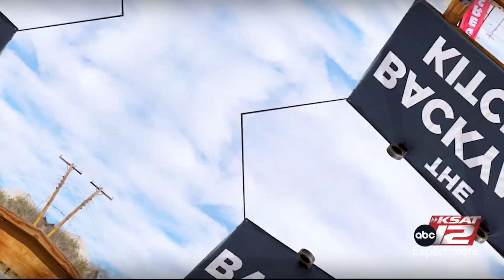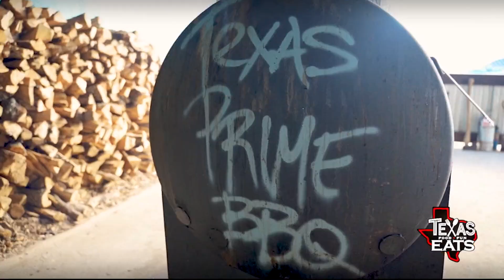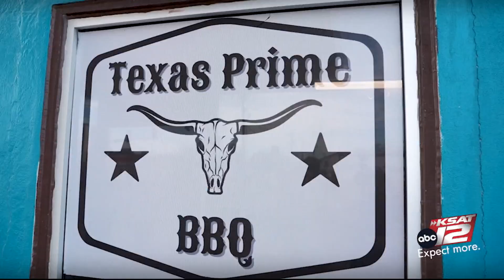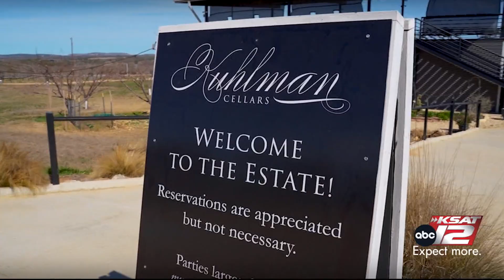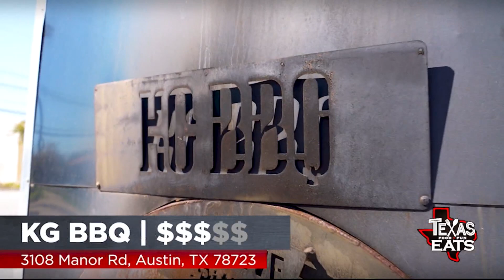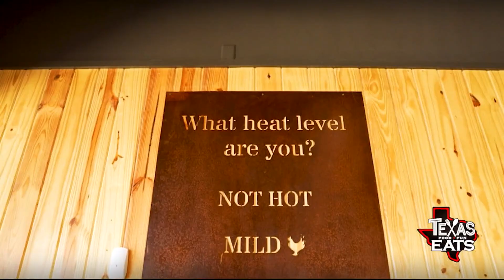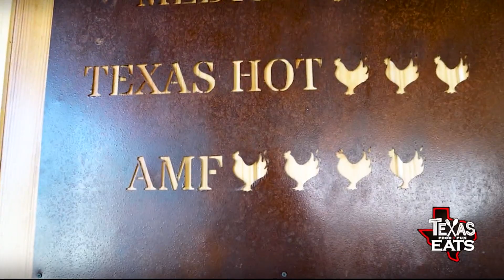Texas Eats: Loaded Burgers, Wine Tours & Teriyaki